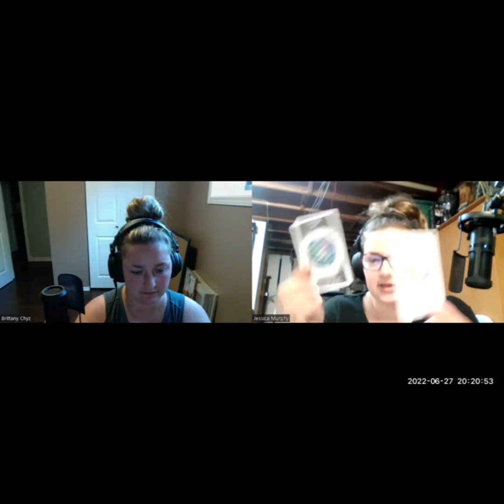1.7 Spirit Animals!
You're Back! We are so excited to have you!!
This week we are chatting about Spirit Animals!
There have been a few that Britt and I have see out lately that caught our eye. We figured its happened to more than just us, so why not dive on in!!